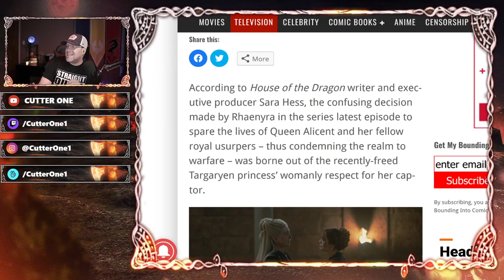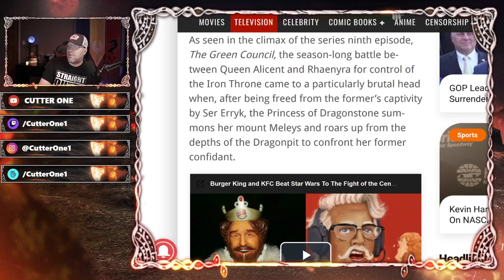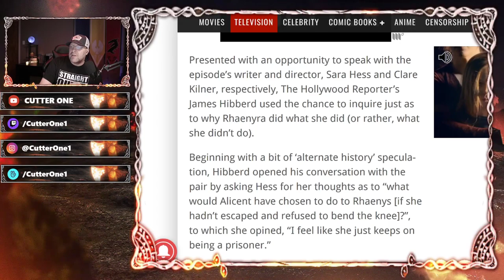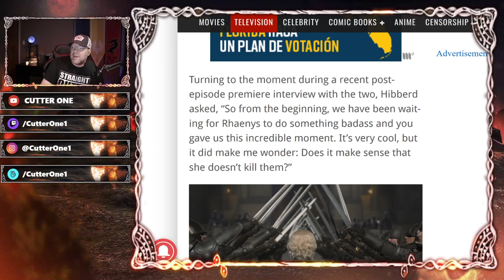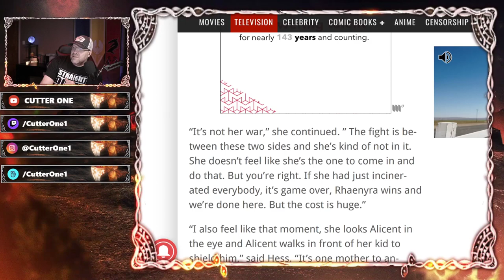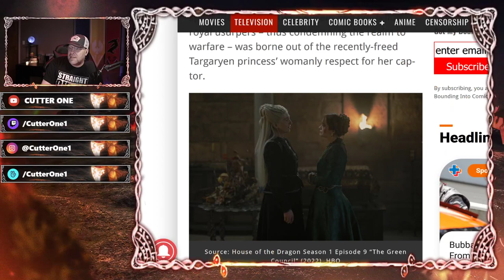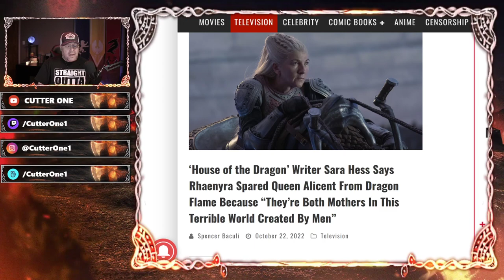HBO's HOUSE OF THE DRAGON | Writers must really hate men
In a case of "Please, don't ruin it by speaking" HBO's House of the Dragon writer, speaks out about how it's all the fault of MEN!!